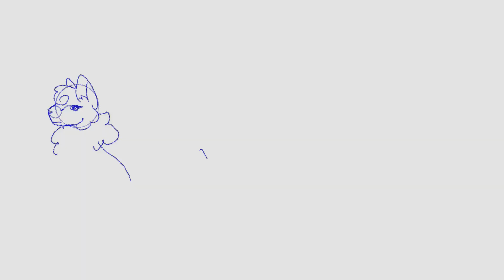What Was I Made For? || Cinderpelt MAP Thumbnail Entry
no music, sorry again y'all.